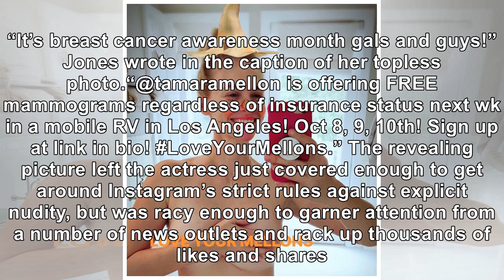January Jones Poses Topless For Breast Cancer Awareness Month, Encourages Women To Get Mammograms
October 3, 2018 Alberto E. Rodriguez / Getty Images The actress posted information about how some wo...